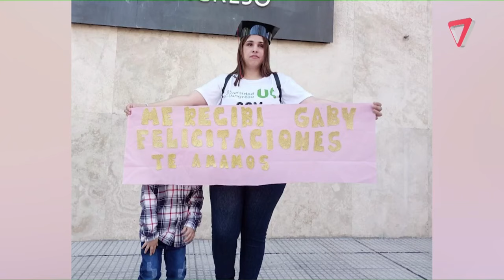Condenaron a prisión perpetua al femicida de Vanina Videla en mendoza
-Este miércoles 24 de Abril, en una audiencia de juicio abreviado en la sala 14 D del Polo Judicial de Mendoza,Esteban Fernando Rodríguez fue condenado a prisión perpetua por homicidio agravado por relación de pareja y por mediar violencia de género en perjuicio de Vanina Gabriela Videla..
-El hombre que mató a cuchillazos a su ex pareja cuando bajó del colectivo, confesó que cometió el femicidio de la licenciada en Psicología, a principios del año pasado en Guaymallén y recibió la pena máxima.